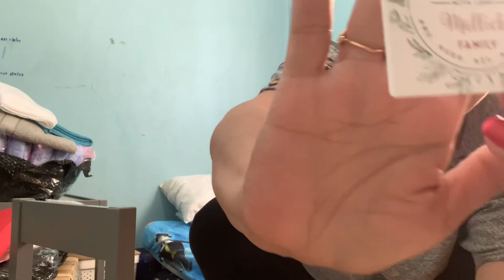Let’s Have a Chat While I wrap my Christmas Gifts!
Christmas gift wrapping and more importantly giving to people is always something I look forward to! Always an exciting time of the year where all the magic happens!